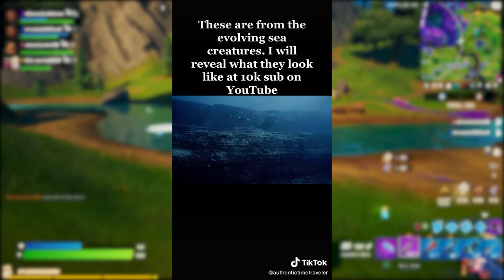TikTok Time Travelers Are DELUSIONAL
'Time travelers' on TikTok have been making outrageous claims and getting MILLIONS of people to fall for it...

SOCIAL MEDIA/SUPPORT ME:
CREDITS:
► Thumbnail/Outro/Artwork done by Gromski: